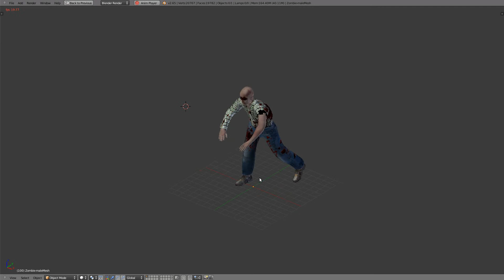Zombie character made with MakeHuman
Animated 3D zombie character ready for realtime use, made with MakeHuman as an experiment.
Uses custom skin and clothes textures.
Animation is a retargeted BVH from the CMU motion capture library. The animation is pretty raw and could still use some cleaning up, better looped.
This is a preview in Blender.